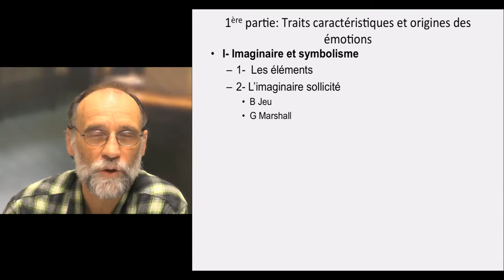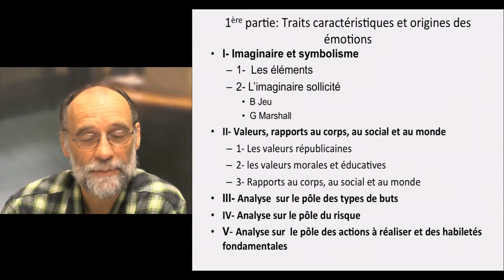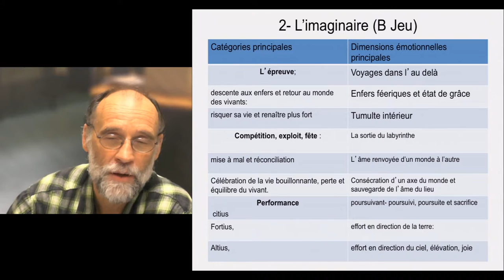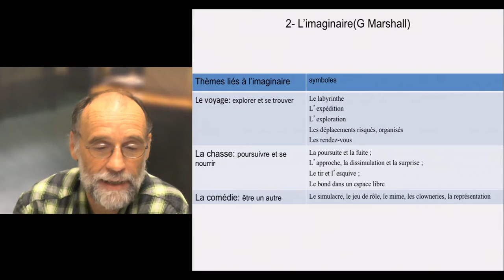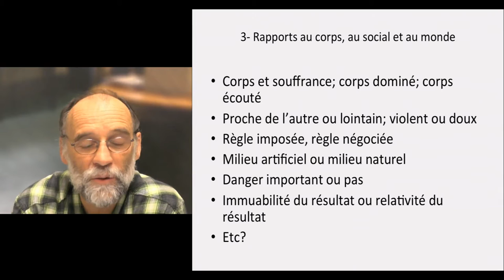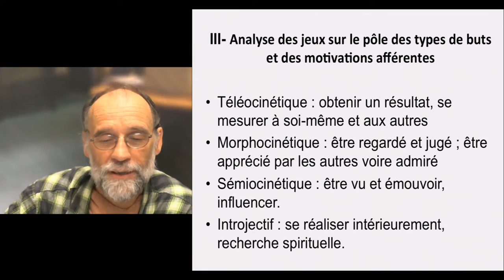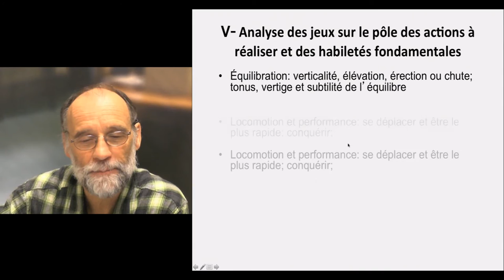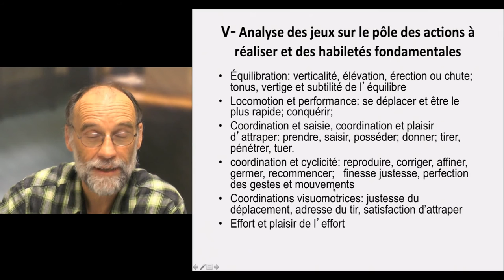mod 11-1 analyse sensomotrice des APSA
Yannick Vanpoulle